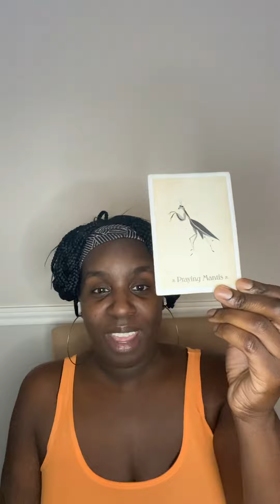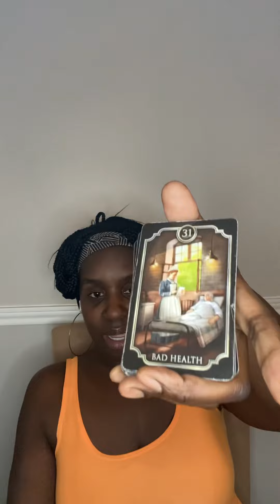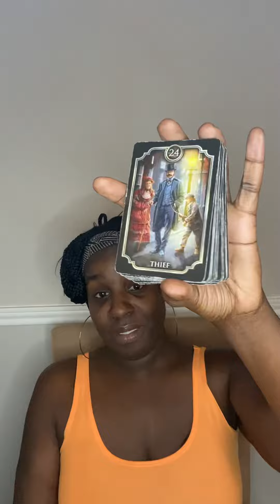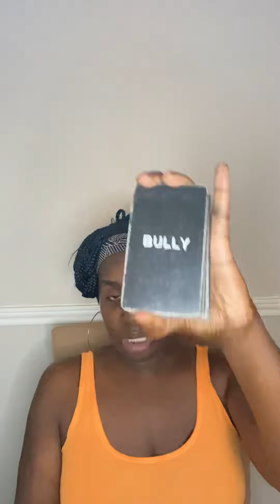Earth Signs- They’re deathly afraid of this outcome!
Taurus ♉️ Virgo ♍️ Capricorn ♑️ l THEY'RE DEATHLY AFRAID OF THIS OUTCOME
                                                             🦂 🧘🏾‍♂️ TheAfrozen 🧘🏾‍♂️🦂

In this video, I do a quick reading of the situation for Earth signs, starting with Taurus, Virgo, Capricorn. I make some predictions and suggestions based on my understanding of your needs. This reading is not meant to fix any issues or to give you advice so much as it is meant to give you an idea of the forces at play in your situation so that you can make better decisions.